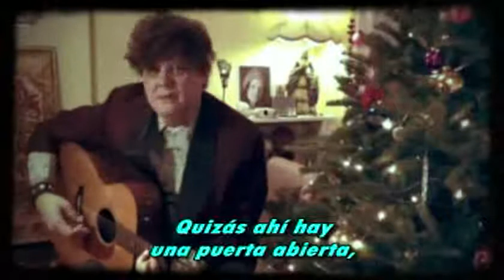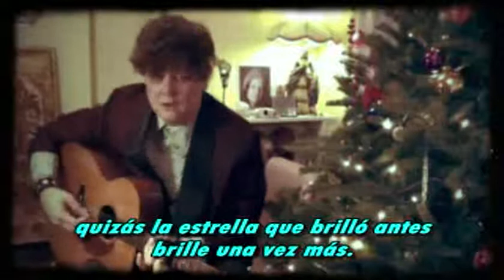Quizas Esta Navidad